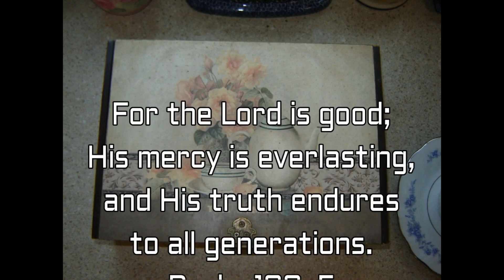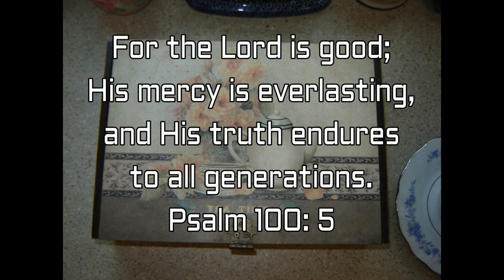Tea with Jesus - EP 299 Hebrews 12 Obeying God is Smart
God is a good Father! He teaches, guides, and disciplines us with great wisdom and love.

Scriptures used:
Hebrews 12: 3-13
Isaiah 52: 13-15
Isaiah 53: 1-12
Proverbs 3: 11-12
Deuteronomy 8: 1-11
James 3: 17-18
Isaiah 35: 3
1 Peter 5: 8-9